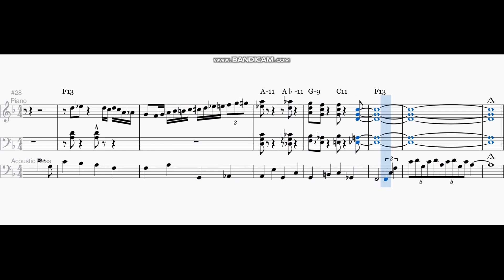Small Steps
A piano and upright bass duet jazz composition I made yesterday.